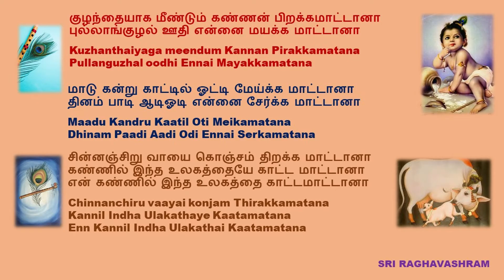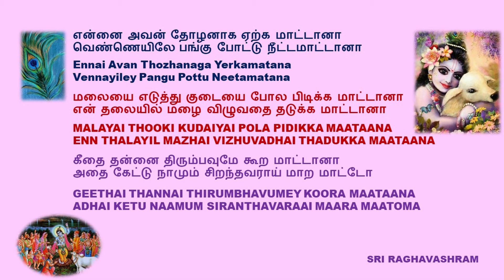DEVOTIONAL FOLK ON LORD KRISHNA - குழந்தையாக மீண்டும் கண்ணன் - SUNG BY ANURADHA, MUSIC BY KASHYAP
This sweet little bhajan on Lord Krishna longing for Krishna to be born again to experience His Leelas. Feel Him while listening to this song along with the nature's serenity in the background with the birds chirping, gentle breeze, cows mooing.

Cows Moo presented in this song in the background was recorded in our Goshala (Panchavadi Gosala).

Follow us -